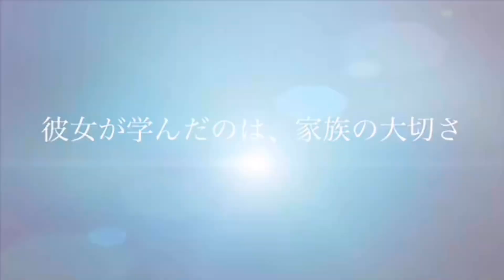【共演者との想い出】ひとつ屋根下より福山雅治さん【いしだ壱成】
ドラマ【ひとつ屋根の下】より
福山雅治さんとの想い出トーク

いしだ壱成の一番星⭐️

このチャンネルは俳優、ミュージシャンのいしだ壱成が普段の出来事から思い出話、テレビでは話せないような話まで様々なトピックをトークしていくマルチなチャンネルです。

現在は東京から石川県白山市に家族で移住して、田舎暮らしをするいしだ壱成の生の声をいち早く皆さまにお届けして行きます。

いしだ壱成Instagram

ドローン空撮.サムネ撮影
フォトグラファーinstagram